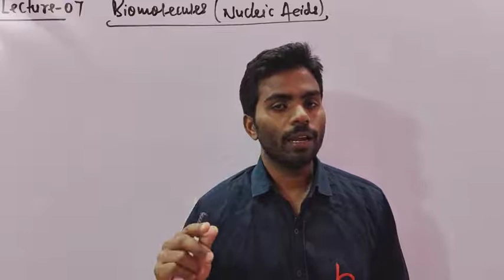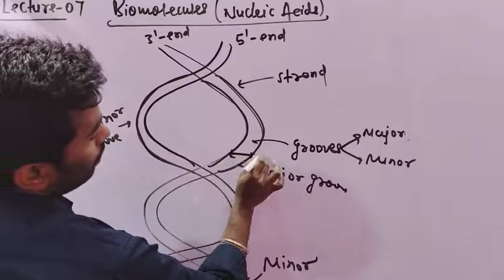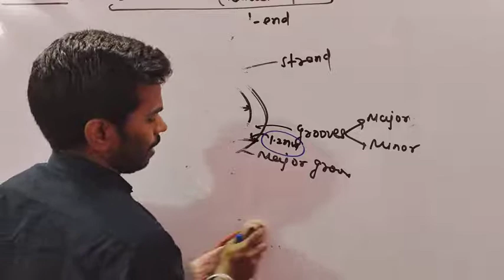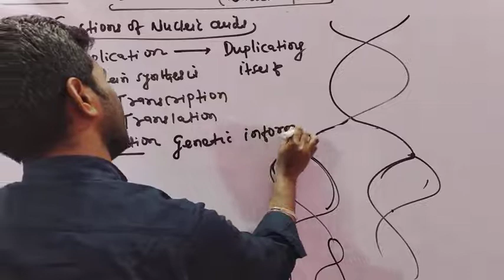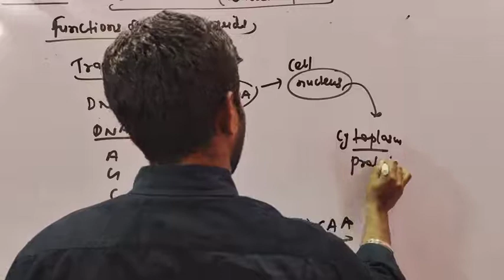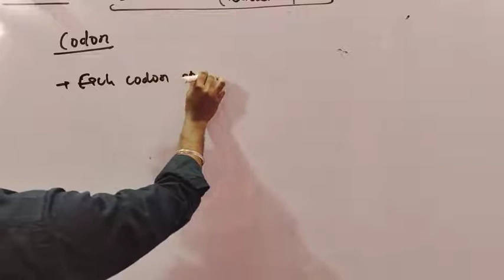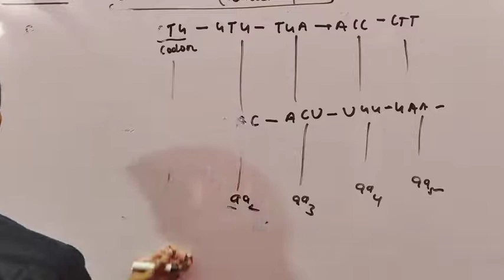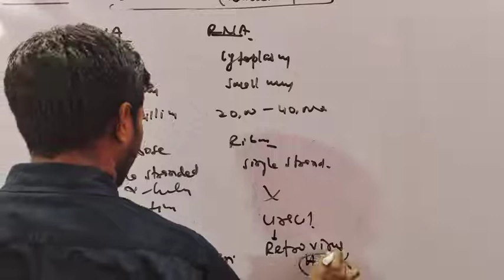NUCLEIC ACIDS (07) BY PRAWESH KUMAR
Class 12th Unit 14 Bio Molecules Chemistry